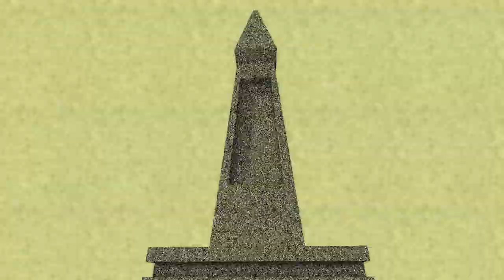Kairo: Strange and Beautiful Worlds (A Music Video)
I was struck by how bizarre but beautiful the different worlds in Kairo are, so I thought pairing these wonderful environments with some wonderful music would make for a good video. Check out their music at

I wish I could have gotten more variety in shot types, but I couldn't find any sort of noclip ability and I had to use a joystick for the smooth camera movements, so all told I'm damn happy with the end result. Hope everyone enjoys it!